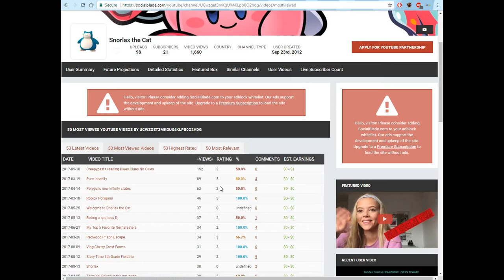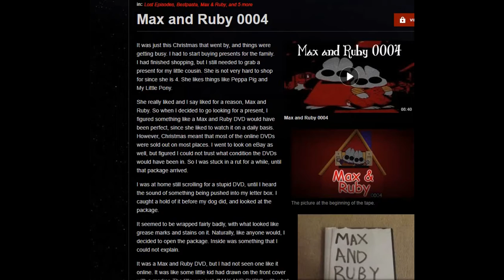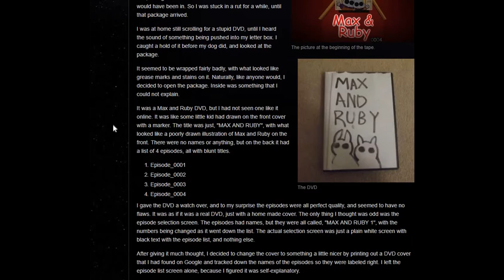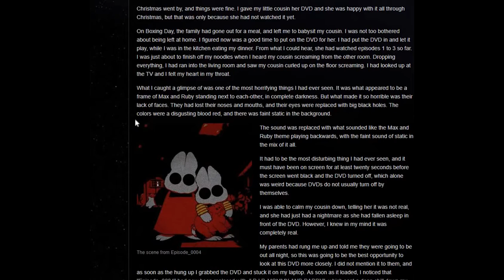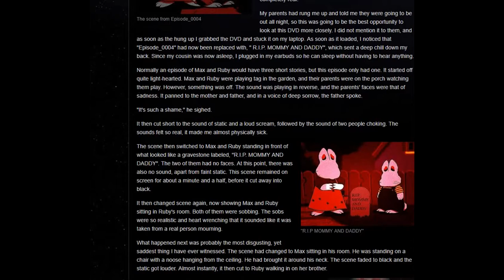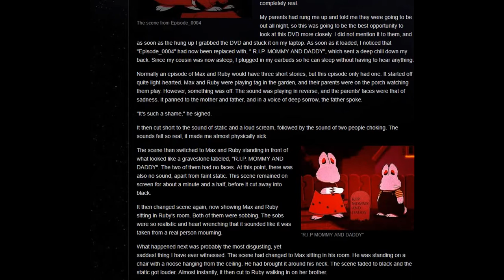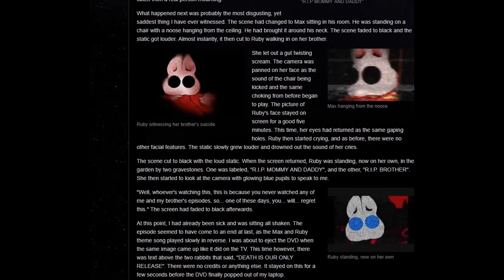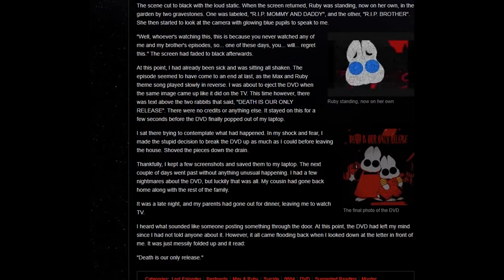Creepypasta Reading Max and Ruby 0004 and 100th Vid I think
Scarry